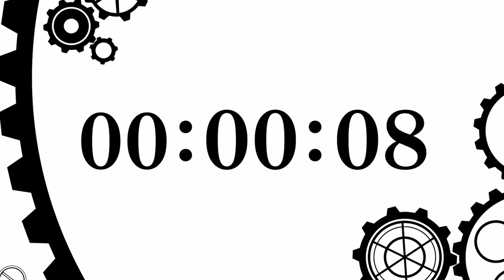[Mashup] Last Stand's Witnesser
I realized something was missing from both the audio and video.
The video, a dramatic ending track.
The audio, ticking time. A sense of urgency.
The result, this video.